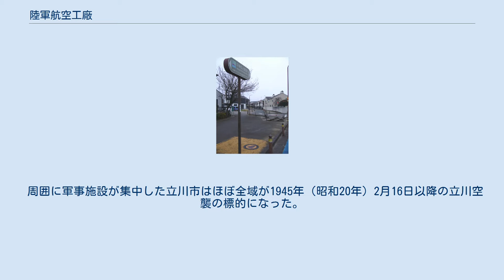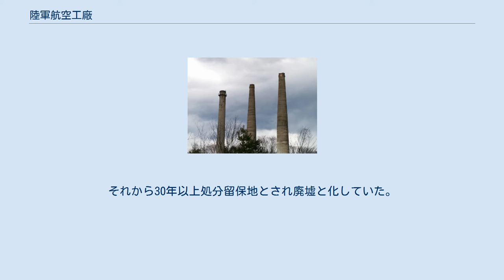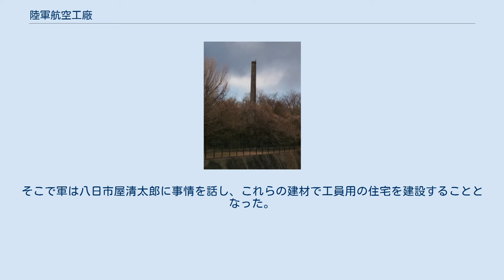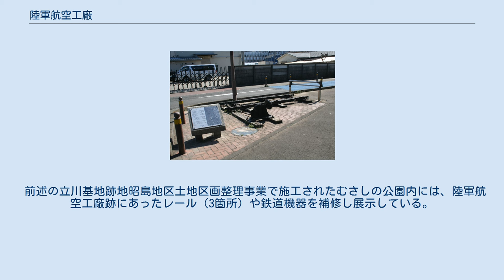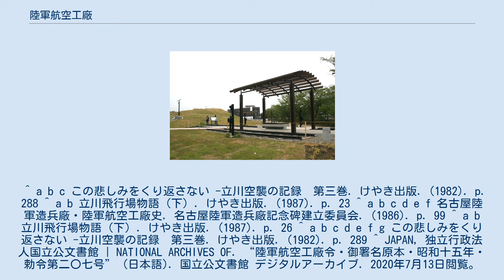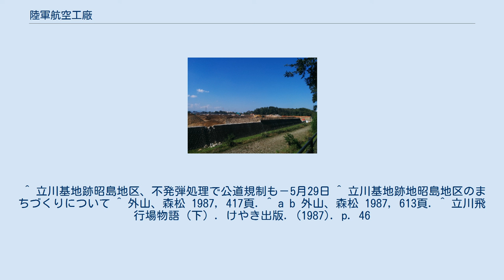陸軍航空工廠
2014年10月現在の陸軍航空工廠跡地 航空工廠の碑 残堀川沿いにあった三本煙突 三本煙突があった場所。
2014年9月頃解体され現存しない 陸軍航空工廠（りくぐんこうくうこうしょう）は、東京都立川市と昭島市にまたがって存在した大日本帝国陸軍の航空施設である。
立川飛行場に隣接していた。
 陸軍唯一の航空機製造施設であり、主に航空機用発動機の製造、航空機の設計・試作・製造を目的としていた。
戦後はアメリカ軍の立川基地として立川飛行場と一つにされた。
 陸軍が航空工業力を持とうという願望は1928年（昭和3年）頃からあり、1938年（昭和13年）8月頃には陸軍航空本部では陸軍の航空機工場を航空本部の直轄とし、飛行機の機体を製造していた名古屋陸軍造兵廠熱田兵器製造所、および発動機を製造していた千種兵器製造所の設備を移して一工場で生産することが決定されていた。
決定を受けて当時の東京府北多摩郡昭和村に名古屋陸軍造兵廠立川兵器製造所を設置することになり、1938年（昭和13年）5月頃には設立事務担当者が秘密裏に現地視察を行い買収手続きが取られた。
 1939年（昭和14年）末から移転することとしたが、計画において工作機械の移転は鉄道省に頼る他なく、大型機械を大型台車に搭載した時の寸法を調査し、トンネルの寸法を超える機械は一部解体して移送された。
従業員の転属についても名古屋と東京の物価指数の相違から給与面で適切な措置を取ることとし、住宅の問題については金沢市の八日市屋清太郎に依頼して建設を進めた（後述の陸軍航空工廠#八清住宅）。
 1940年（昭和15年）4月1日、名古屋からの移転は完了していなかったが、陸軍航空工廠令が発令され陸軍航空工廠として正式に発足した。
移転時の工廠の規模は敷地30万3500坪、建物5万1700坪、工作機械1,190台、職員150名、工員3,000名であり、1943年（昭和18年）完成を目途として中型機体年産200機、大型発動機年産300機、プロペラ年産100本を目標とした。
1940年（昭和15年）6月に飛行機製造所の移転が完了し、9月には発動機製造所が移転完了。
10月9日に開廠式典が行われた。
 1941年（昭和16年）に飛行機製造所組立工場（第三工場）が完成した（なお、第一工場は部品生産、第二工場は翼・胴体の生産担当であった）。
この組立工場は天井が高いこと、航空機の出し入れのため扉が大きいこと、火気厳禁であること、狭い航空機内で作業するため厚着ができないことなどから冬の寒さに苦労していたが、コンクリートの床に温水パイプを埋め込む床暖房を取り入れ作業員に喜ばれたという。
 1942年（昭和17年）、工員の通勤用に傍を通る青梅線に東中神駅が開業し、1943年（昭和18年）には中神駅から引込線が敷設された。
 移転後、当初は九九式襲撃機やハ26などを量産していたが、1943年（昭和18年）以降戦訓改修を優先的に行うようになった。
また、隣接する陸軍航空技術研究所で開発し、当工廠で試作するという流れも存在した。
 1944年（昭和19年）7月より空襲に備えるためと生産力の向上を目的に各地への疎開が開始され、同年9月に概ね完了した。
発動機製造所は金沢駅近くにあった大和紡績の工場を接収した土地へ、飛行機製造所は部品加工関係を東京都西多摩郡氷川町（建設途中だった東京都水道局小河内線のトンネル内）、山梨県大月、神奈川県津久井郡沢井村へ、機体関係を埼玉県武蔵高萩地区へそれぞれ疎開した。
疎開後も九九式襲撃機等を製造していたが、製造打切後の後継生産機種について三菱の秋水、中島の橘花、剣などを見学し生産転換を模索したが終戦まで決定に至らなかった。
 周囲に軍事施設が集中した立川市はほぼ全域が1945年（昭和20年）2月16日以降の立川空襲の標的になった。
また、4月4日の空襲では山中坂にあった防空壕に爆弾が直撃し、多数の死傷者を出した。
 1945年（昭和20年）廃止。
 1989年撮影の立川飛行場周辺。
西側の残堀川を跨いだ森林地帯が陸軍航空工廠跡地。
国土交通省 国土地理院 地図・空中写真閲覧サービスの空中写真を基に作成 蒸気発生槽の煙突 1945年（昭和20年）8月15日の敗戦後、立川飛行場とともに米軍に接収される。
航空機修理・組立工場の他に洗濯工場や居住区域などに転用され、1977年（昭和52年）11月30日の飛行場全面返還と同時に返還された。